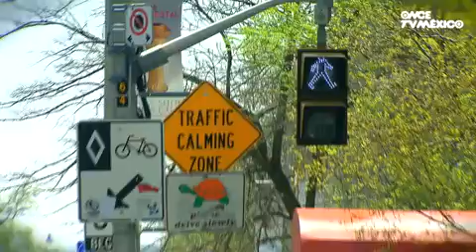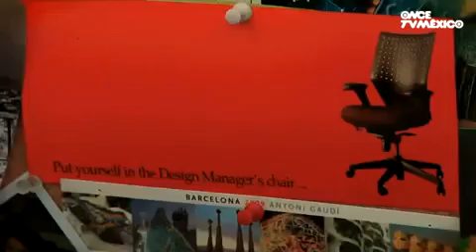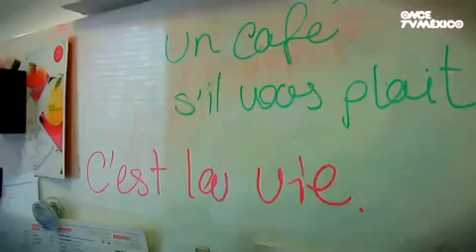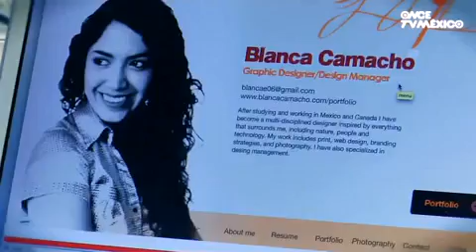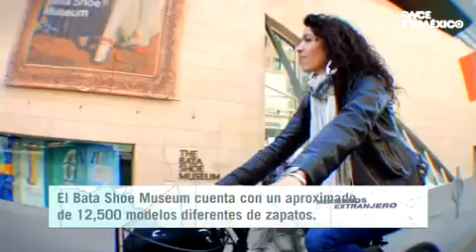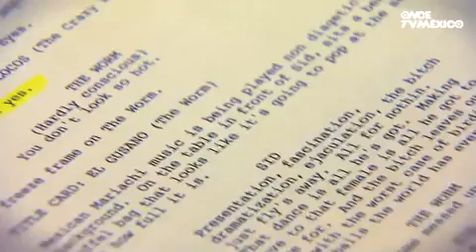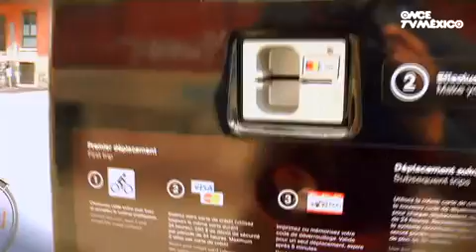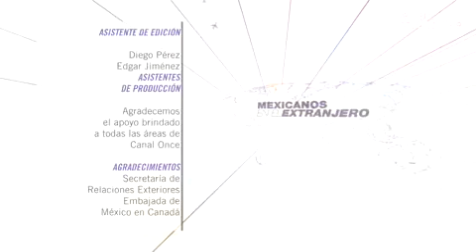09 MexTranjero TORONTO